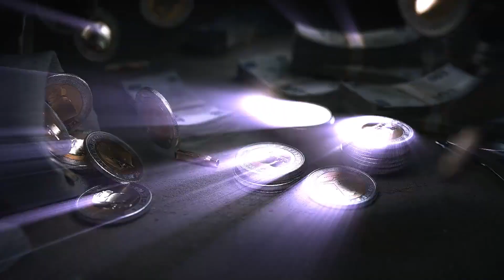暗区突围：5月中旬暗区突围PC海外版来袭，你的电脑准备好了吗？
动漫推荐#489：暗区突围